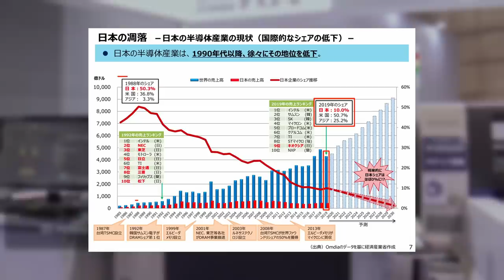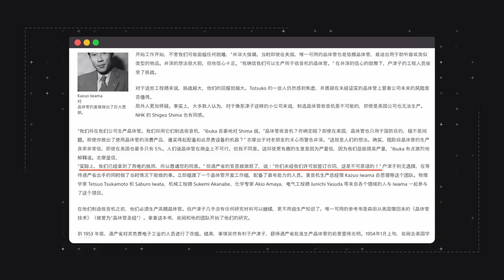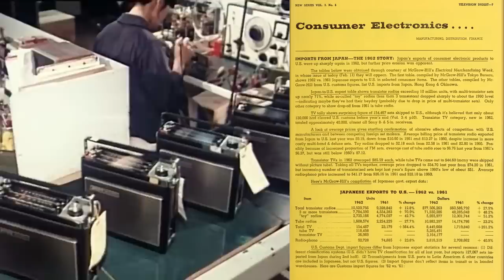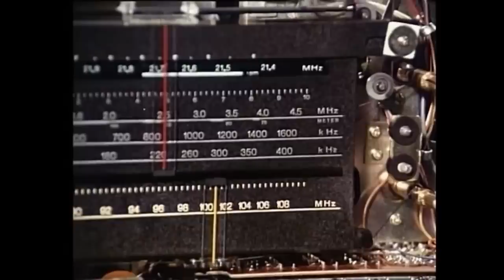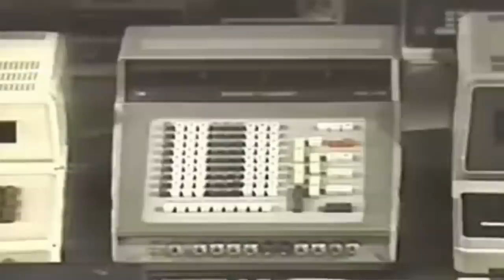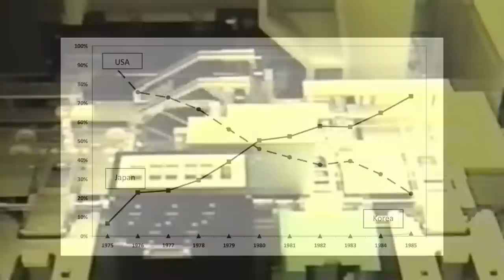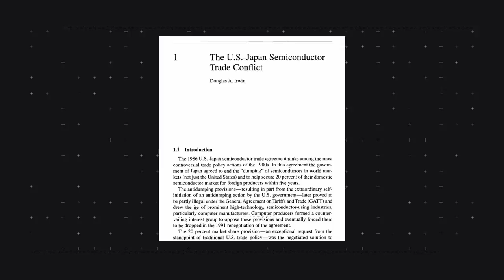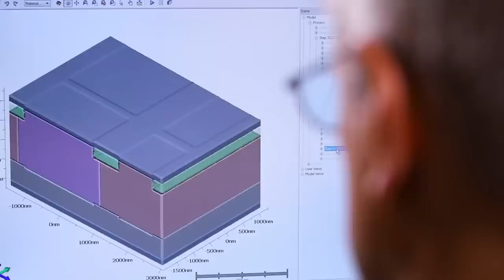日美科技战：半导体巅峰之争背后的秘密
日本半导体产业曾一度领先世界，让美国感受到了前所未有的压力。从美国半导体巨头的裁员、工厂关闭，到日本富士通收购仙童半导体公司，一场硅谷与日本产业巨头的较量如火如荼地进行着。然而，随着时间的推移，全球电子市场迎来了新的技术变革，日本的优势地位不再。在这场半导体之战中，到底是哪些因素让日本半导体产业一度崛起？又是哪些原因导致它最终失去了荣光？本期视频我们将揭开这场科技战争的神秘面纱，一起见证一个时代的浮沉。

Timestamp
00:00 倾覆之谜
00:47 萌芽
05:13 掉队
07:35 逆袭
12:09 跌落